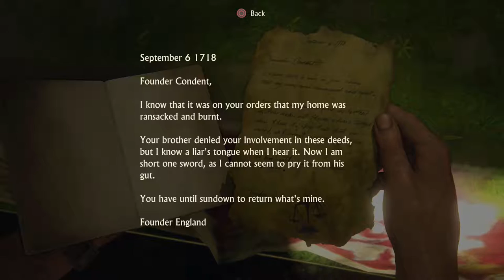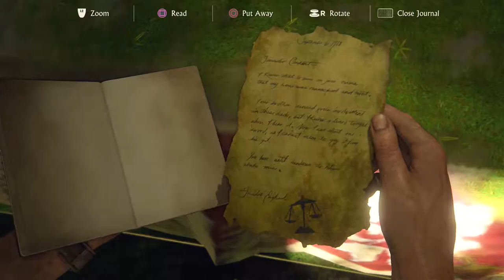[34] Uncharted 4: A Thief's End - New Devon - Let's Play Gameplay Walkthrough (PS4)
Welcome to Dude Longcouch's Let's Play of Uncharted 4: A Thief's End! This series will include a full gameplay walkthrough of Uncharted 4 with commentary and ongoing game review during gameplay. It will also contain story and gameplay spoilers for all sections of the game. I will be taking my time and exploring as much of the game as possible in order to really immerse myself in the experience. Thanks very much for watching and I hope you enjoy!

Uncharted 4: A Thief's End is an action-adventure third-person shooter video game developed by Naughty Dog and published by Sony Interactive Entertainment for the PlayStation 4 video game console. It is the sequel to the 2011 game Uncharted 3: Drake's Deception, and is the fourth and final installment in the Uncharted series starring Nathan Drake, as well as the last in the series to be developed by Naughty Dog. It was first teased at PlayStation 4's U.S. launch event on November 14 2013, as the next entry in Naughty Dog's Uncharted series, and was finally unveiled as Uncharted 4: A Thief's End on 9 June, 2014, on Sony's press conference stage at E3, with a small teaser debuting the game's real time visuals.

The story follows the games protagonist, Nathan Drake and is set three years after the events of Uncharted 3 Drake's Deception, where Nathan Drake had presumably left the world of fortune hunting behind. However, his adventure resurfaces when his older brother, Sam, seeks help to save his own life and offering an adventure Drake can’t resist. On the hunt for Captain Henry Avery’s long-lost treasure, Sam and Drake set off to find Libertalia, the pirate utopia deep in the forests of Madagascar. It is described as his "greatest adventure yet that will test his physical limits, his resolve, and ultimately what he’s willing to sacrifice to save the ones he loves."

The game was released worldwide on May 10, 2016. Uncharted 4: A Thief's End received widespread acclaim from critics; with praise particularly given to the game's gameplay, presentation, narrative and visuals.

While the game is linear, environments feature multiple paths for the player to explore. Maps are also significantly larger than the previous games in the franchise, with the explorable area being 10 times larger than the previous games. The artificial intelligence (AI) of enemies was enhanced. They are now able to respond to the player's actions more responsively, coordinate tactics, and cooperate with each other. The AI of Drake's companions, including Sam and Sully, were improved and will assist Nathan in combat situations, though the player can not directly command them. A dialogue tree is introduced, though it does not affect the story's progression. The transition between cutscene and gameplay sequences has been described as "seamless". Extra visual filters and modes, such as a zero-gravity mode, bullet time gameplay, and a cel-shaded artstyle, can be unlocked by using points players collected in the main game.